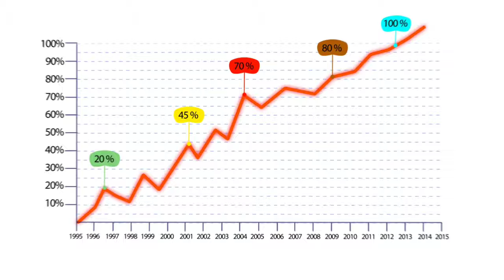Graphic No Copyright Video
This Video No Copyright